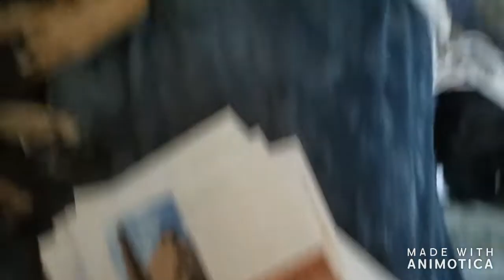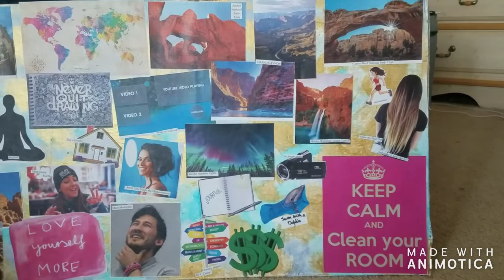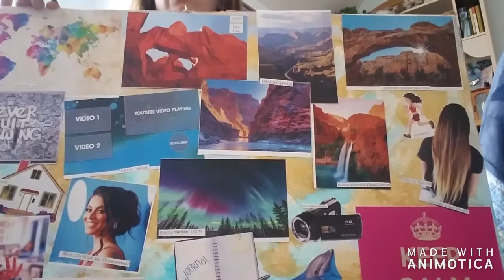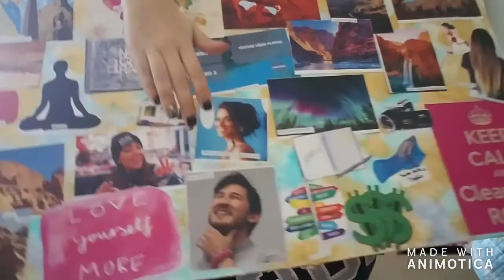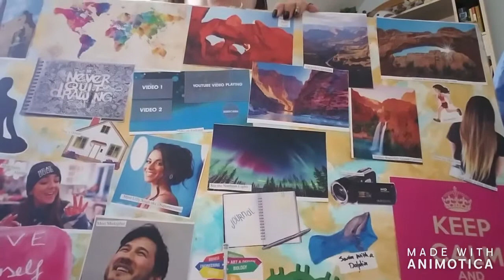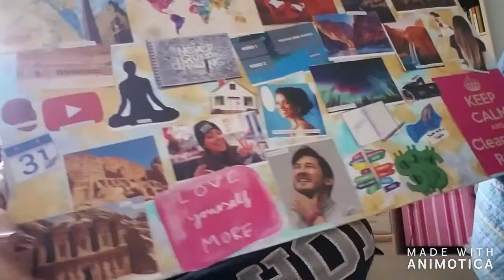I Made a Vision Board for ✨Motivation✨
This year has been very long and honestly, not the most hopeful. Hopefully 2020 will be the year we all start chasing and getting what we want. Happy Holidays and Happy New Years!!

As always, thank you all so much for watching and I hope you enjoyed the video! Thank you so much and stay safe!